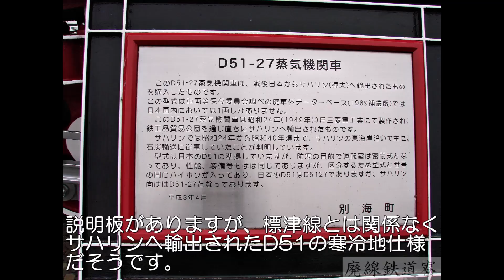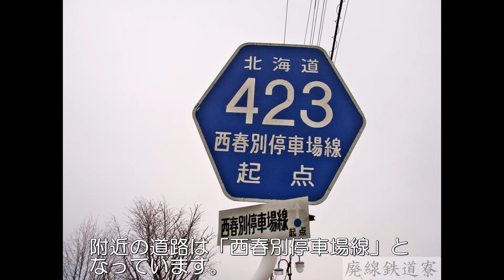【ぶらり廃線跡の旅】JR標津線2/9(泉川～西春別)＠北海道